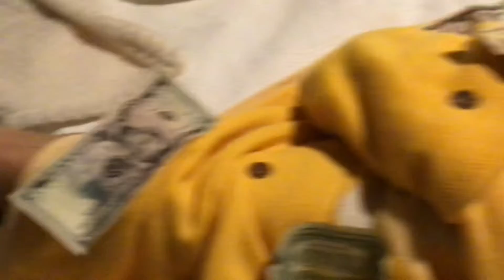$101.85 on my mom